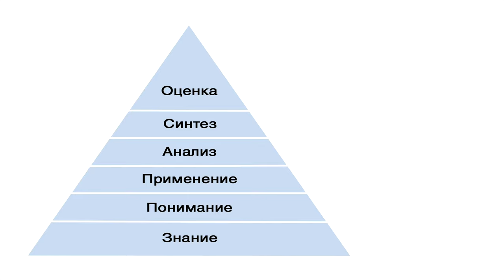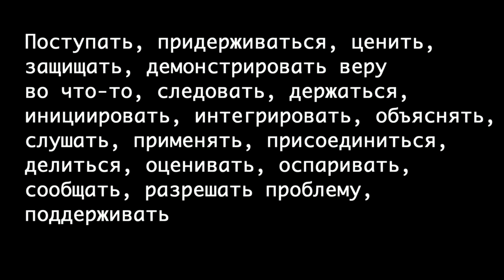GS501 M1 W1 L12 Таксономия Блума